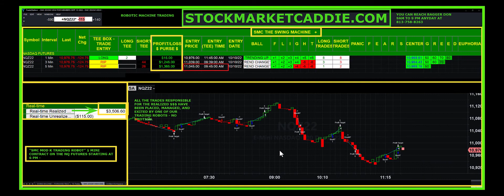OVER $3,900 - 18 HOURS - FULLY ROBOTIC TRADING